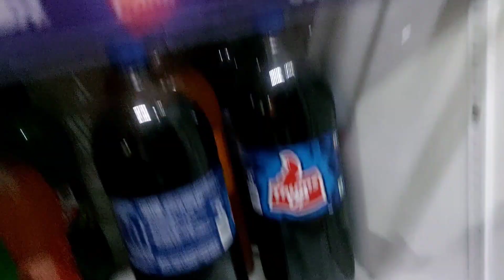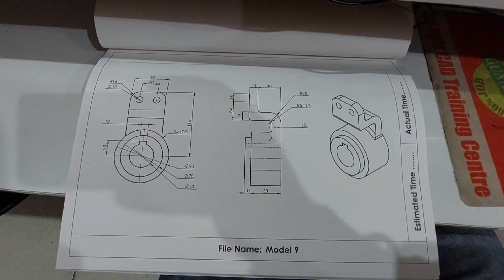Chaarlee's Morning And Evening Vlog | Chaarlee Ka Pure Din Ka vlog